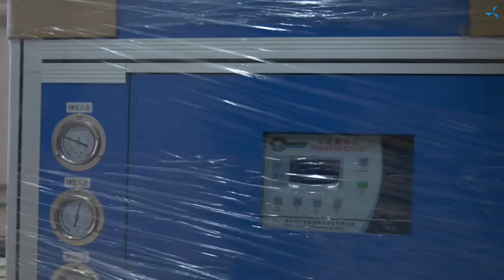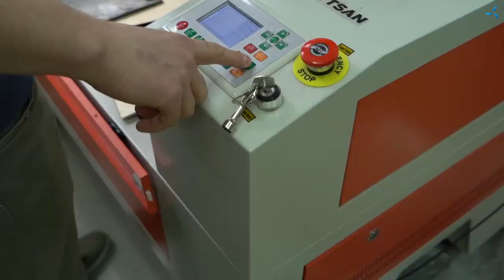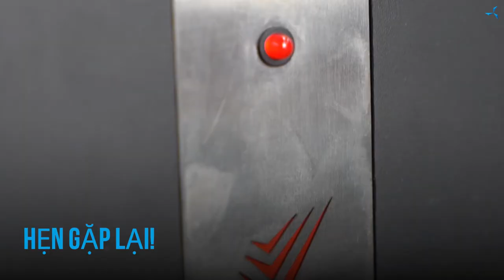Khu vực thử nghiệm "Sovelmash": trước / sau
Chúng ta sẽ tiếp tục loạt video về những thay đổi tại cơ sở thuê của "Sovelmash".

 Trong video trước, chúng tôi đã cho thấy rất rõ xưởng quấn dây "Sovelmash" đã thay đổi như thế nào kể từ khi thành lập, và sau khi xem video này, bạn sẽ biết khu vực thử nghiệm trông như thế nào vào năm 2017 và hình ảnh của nó ngày nay.

 Ở thời điểm hiện tại, các thiết bị sau đang có mặt tại địa điểm thử nghiệm "Sovelmash":
 - thiết bị làm lạnh để làm mát các thiết bị được kết nối với chúng — một phức hợp laser lớn và hệ thống máy tải;
 - một phức hợp laser lớn;
 - hệ thống lưu trữ các vật liệu và dụng cụ khác nhau;
 - một khu triển lãm các mẫu động cơ điện do chuyên gia của "Sovelmash" chế tạo;
 - một hệ thống cung cấp và phân phối khí.

 Đơn vị laser lớn là một phức hợp các đơn vị:
 - laser sợi quang ytterbium;
 - một bàn laze lớn khép kín, bao gồm các giải pháp tiện lợi sau - một máy tính tích hợp, màn hình bảo vệ, hệ thống chiếu sáng, máy lọc và hệ thống lọc không khí, cảm biến khí oxy;
 - một đơn vị laser nhỏ cần thiết để chạm khắc;
 - một đơn vị laser trung bình được thiết kế để cắt các vật liệu phi kim loại, chế tạo dụng cụ từ tấm thủy tinh, ván ép, v.v., cũng như cắt rãnh cách điện để đặt vào rãnh của động cơ điện.

 Chúc bạn xem video vui vẻ và nhớ hãy tiếp tục theo dõi các cập nhật mới của chúng tôi!